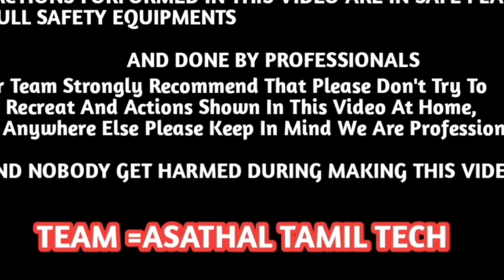🙏🔥 ஸ்ரீ பெரிய மாரியம்மன் பண்டிகை முன்னிட்டு, "மக்கள் கிராமத்தின் ஆட்டங்கள் "/asathaltamil /Part- 7.